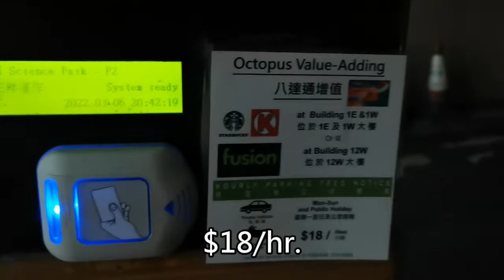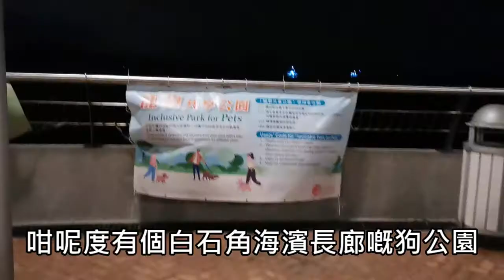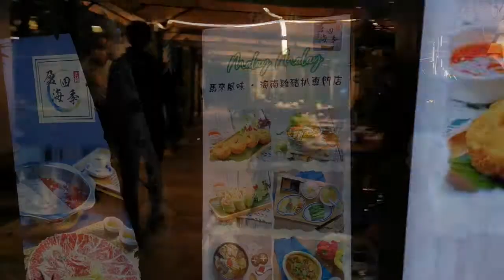夜遊科學園🤗奔跑吧🐕寵物友善餐廳🍽️寵物共享公園分享【小腳掌大世界🐾】